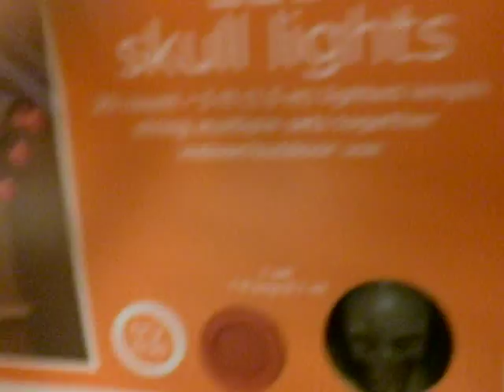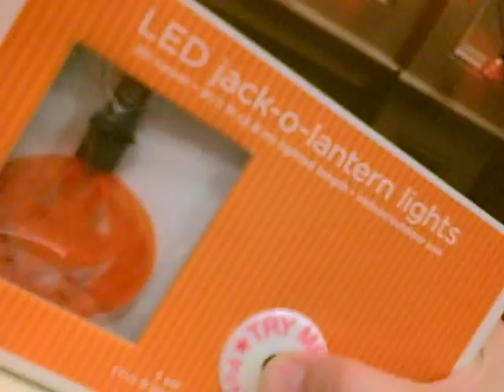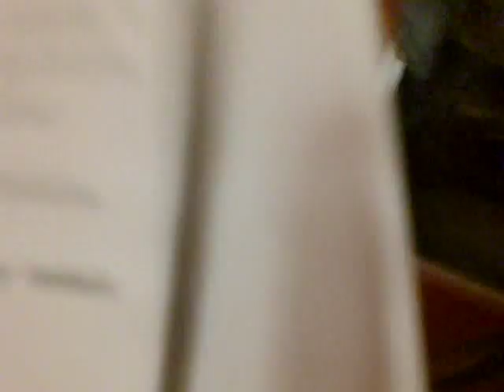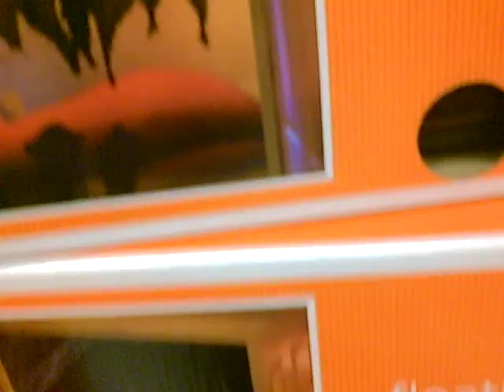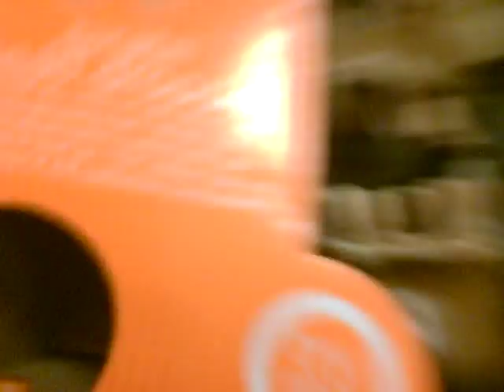Halloween stuff at target 2009 2nd Trip part 3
We take a look at the Gemmy and other String Lights, and all the Gemmy Halloween Table Tops